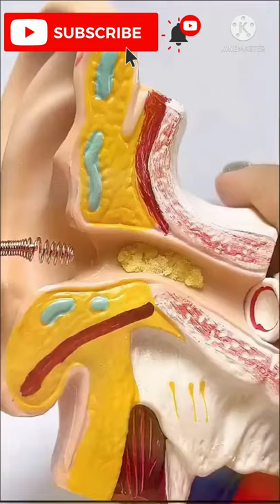Kan saaf karne ka Sahi Tarika kya hai?shot video#sana shaikh